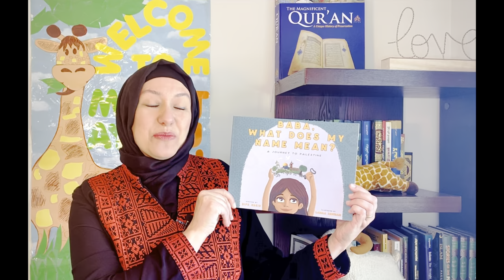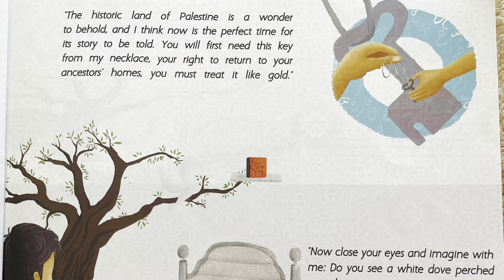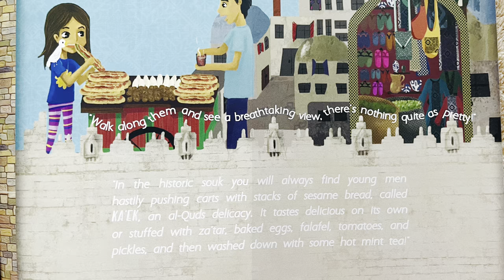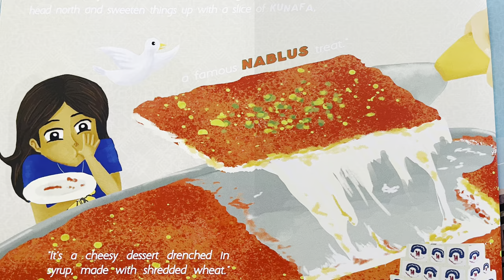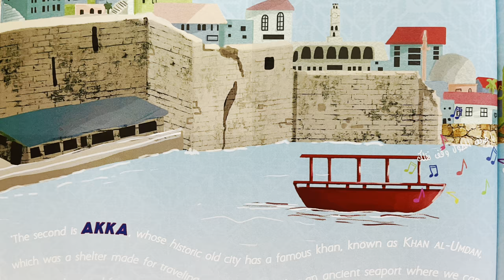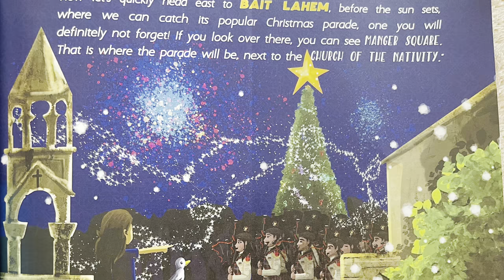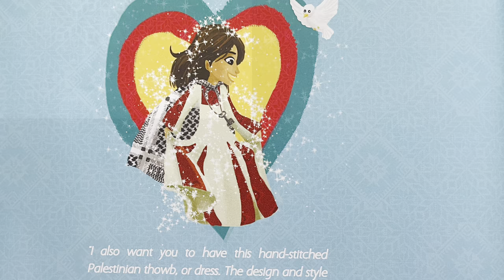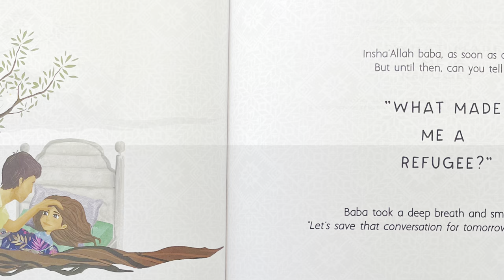“Baba, What Does My Name Mean?: A Journey To Palestine”- Storytime With Ms. Giraffe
Assalamu alaykum, reading buddies!
Our friend “Saamidah” is wondering about the meaning of her name. She’s about to start a journey that will take her to one of the most beautiful places in the world- her homeland, Palestine.
Let’s join her and embark on this exciting adventure.

Enjoy, InshaAllah!

This video has been made with the permission of Ms. Rifk Ebeid

Please support the awesome creators of this book.